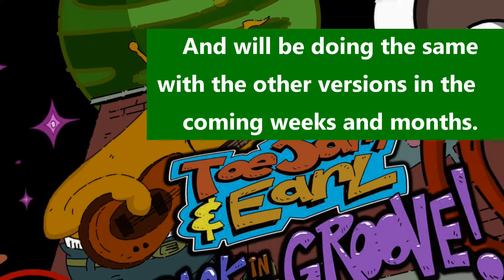ToeJam & Earl : Back in the Groove Drops will release in Fall 2018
Follow BV for more!